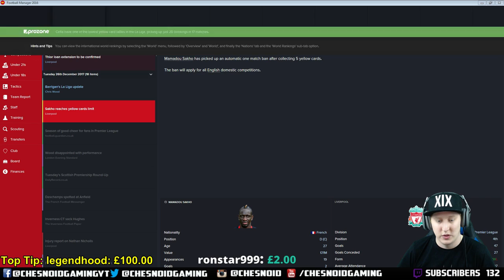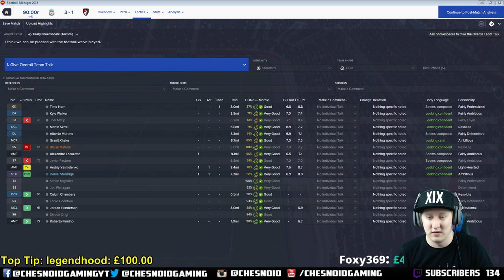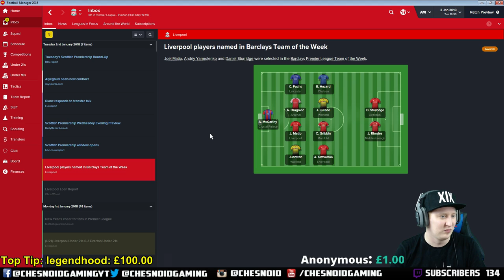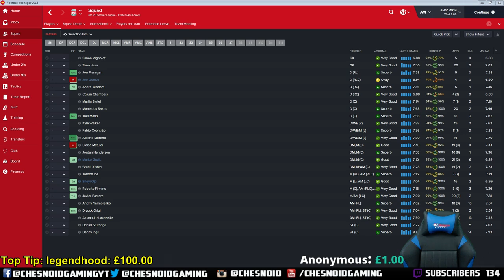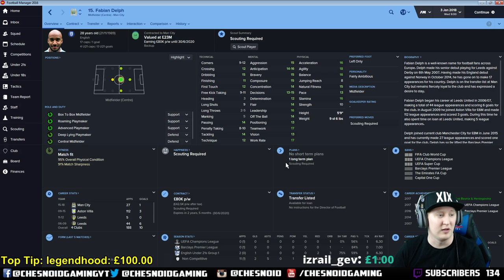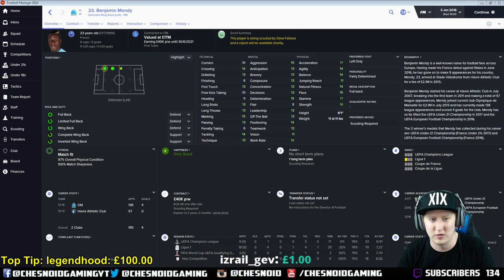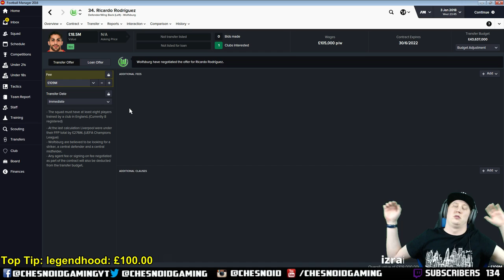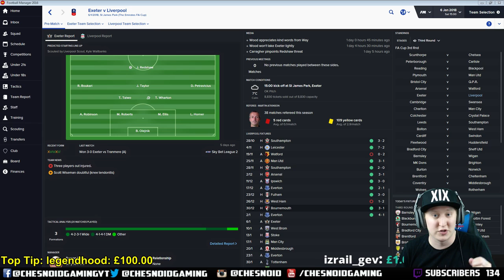Football Manager 2016 | Stream Series Ep104 - LET'S MAKE SOME SIGNINGS!!